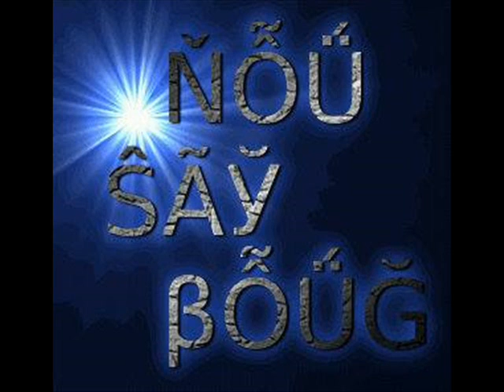nou say boug kwazay sah [ tin jucie ft freddie]